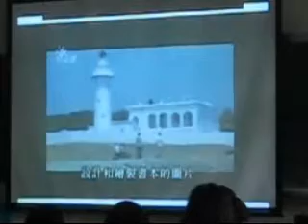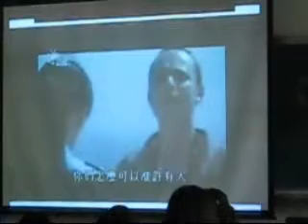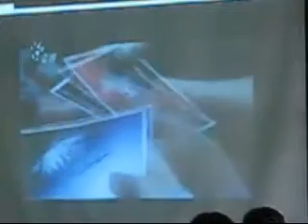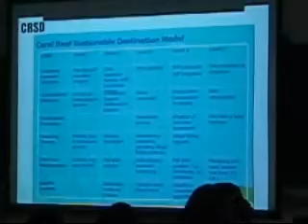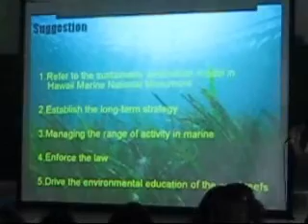Kenting National Park part3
Introduce the Kenting National Park in Taiwan and its ecological environment